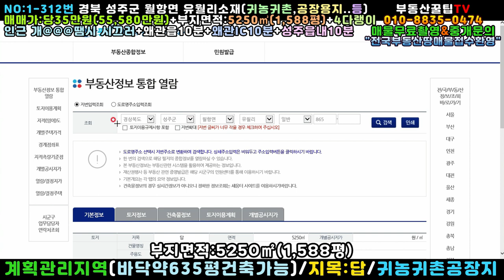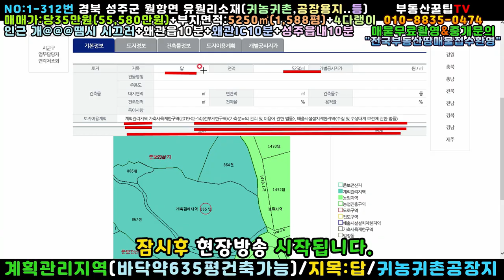NO:1-312번#성주군땅.성주땅.성주군부동산.성주부동산.성주군공인중개사.경북성주군월항면유월리귀농귀촌공장용지.성주군월항면유월리귀농귀촌공장부지매매.성주군월항면유월리귀농귀촌공장지매매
경북 성주군 월항면 유월리 귀농귀촌공장용지

매매가:당35만원(\555,800,000원)

지 역:계획관리지역

지 목:답

특 징:동남향귀농귀촌토지,3m도로▶147m접

4다랭이땅▶벼경작지로 활영중

맨 위다랭이는 작은연못

농사용전기 인입완료

뒷쪽 앞쪽 진짜로 개판

대형차진입가능​

왜관읍10분,왜관ic10분,성주읍10분,성주ic10분